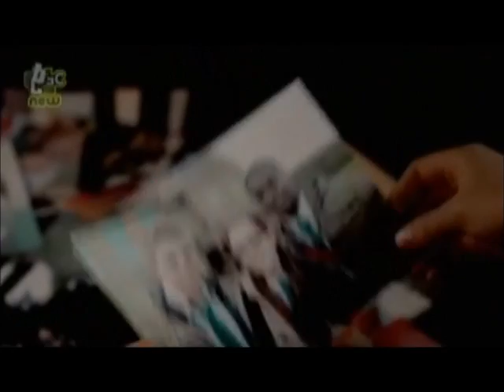Maddy and Rhydian - Without You